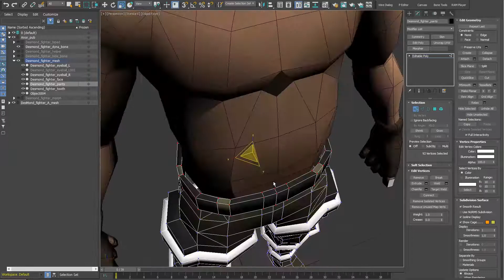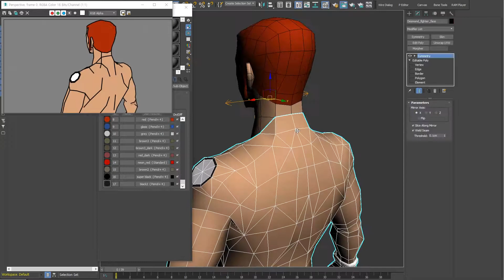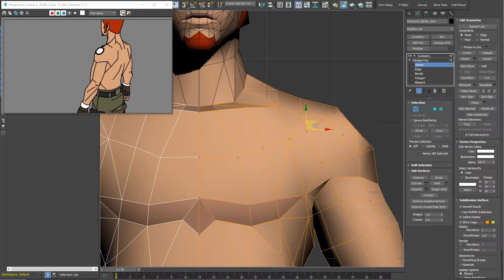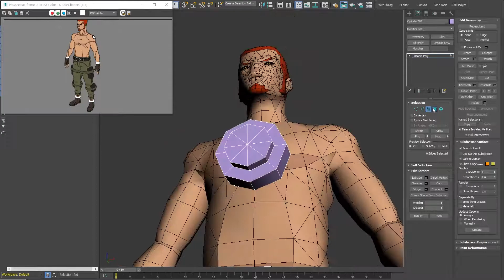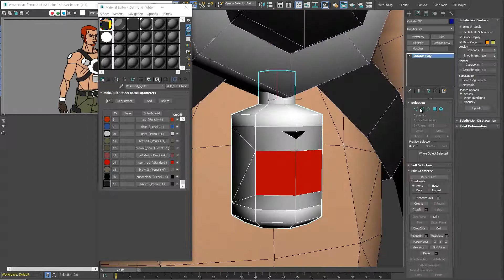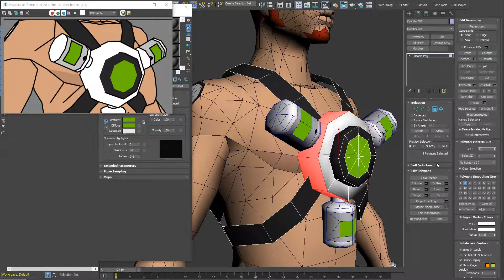[GunBlade] Character modelling / Desmond Fighter #04 / 3dsmax toon render